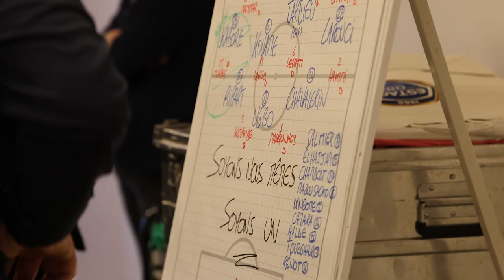🎬 Une histoire écrite ensemble | Ep.9 : Le point capital